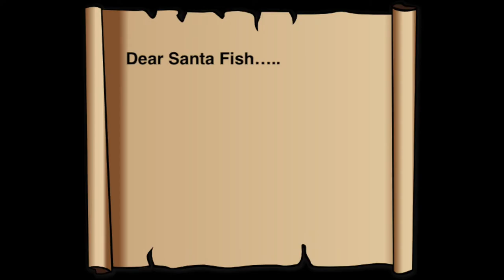Dial A Carol KMC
Kaysie Chase and Steve Baker try Dial-A-Carol for the first time.